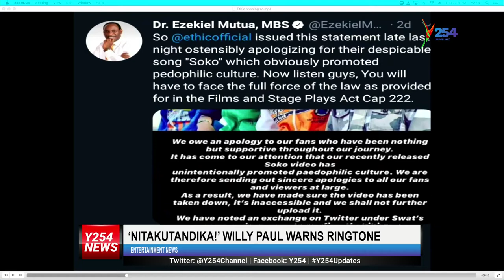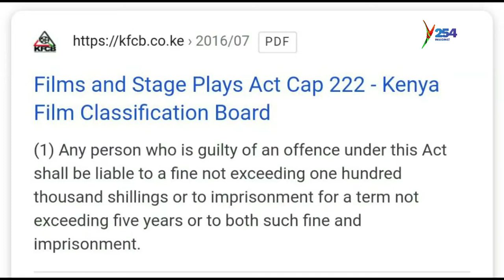'Nitakutandika!' Willy Paul warns Ringtone